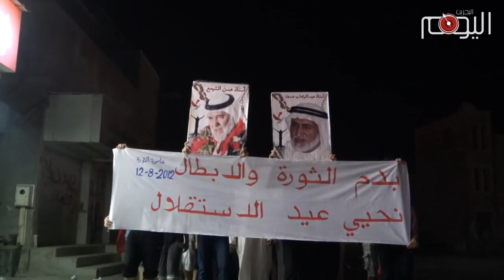تقرير متلفز: في ذكرى الإستقلال …هل للبحرين من سياده؟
لاعيد ولا احتفالات في البحرين بذكرى الإستقلال من المستعمر البريطاني, فيوم الإستقلال الذي يصادف الرابع عشر من أغسطس كل عام هو يوم الندم والأسى لدى عائلة آل خليفة الحاكمة التي فجعت برحيل المستعمر الذي مكنها من أرض اوال, وقبل أن يخرج منها مجبرا بعد ان أثقل ظهر الإمبراطورية العجوز بالمتاعب الإقتصادية بعد انتهاء الحرب العالمية الثانية, فكان لابد للحكومة صاحبة الجلاله من سحب قواتها من مستعمراتها ولكن بعد ترك حكام أوفياء لها وامناء على مصالحها في المنطقة ومنهم عائلة آل خليفة.

ولم يخيب الخليفيون آمال أسيادهم البريطانيين لكنهم وكما كانوا اوفياء لهم , فإن المملكة المتحدة سهرت على امنهم وعلى رعايتهم فأمدتهم بالجزارين وفي طليعتهم المقبور إيان هندرسون مهندس التعذيب في البحرين, ووقفت بريطانيا مدافعة عنهم في المحافل الدولية برغم الجرائم التي ارتكبوها بحق أبناء الشعب البحراني من اعدامات واعتقالات تعسفية وقتل للمتظاهرين العزّل وانتهاك لكافة حقوق الإنسان التي تدافع عنها بريطانيا وتروج لها في العالم إا أن المملكة المتحدة لم تر في كل ذلك سوى سيرا على الطريق الصحيح.

الخليفيون من جانبهم ردّوا جميل المملكة المتحدة بالمثل, إذ لم يكتف مليكهم بالتعبير عن ندمه لرحيل اسياده المستعمرين بل أعادهم مرة أخرى الى البلاد عبر السماح  بإنشاء اول قاعدة عسكرية بريطانية في المنطقة, لتنضم بذلك الى الأسطول الخامس الأمريكي والى القوات السعودية والقوات الإماراتية والدرك الأردني والآلاف من قوات المرتزقة.

واليوم يتساءل البحرانيون في ذكرى الإستقلال وفي ظل هذه القوات الأجنبية التي تحتل بلاهم إن كان بقي شيء من استقلال البلاد , بعد ان فرّط آل خليفة بسيادتها وامعنوا في إنتهاك حرمة أهلها. فهل يلومن أحد أهل أوال على ثورتهم ضد هذه العائلة الخائنة التي انقادت لأسيادها البريطانيين إنقياد العبيد الذين لا يعرفون طعم العزة والكرامه االمفعة بهما نفوس الأحرا الصابرين في المعتقلات وفي ساحات وميادين البحرين.